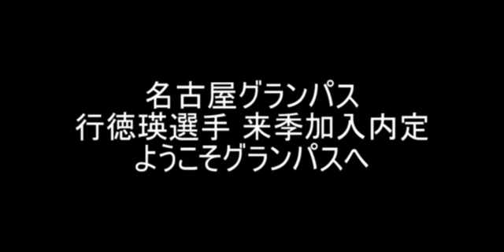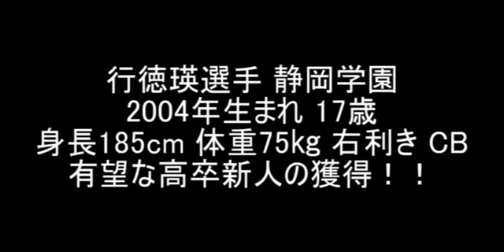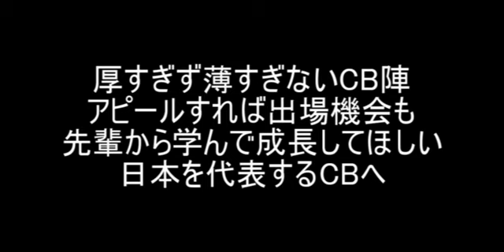【さとうのらじお】名古屋グランパス 行徳瑛選手 来季加入内定【第550回】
第550回  名古屋グランパス 行徳瑛選手 来季加入内定

行徳瑛選手
２００４年生まれ　現在１７歳
身長１８５cm　体重７５㎏　右利き　CB

　静岡学園から来季の加入が内定しました。

　サイズもあり足元もしっかりしているCBとのことで非常に楽しみな選手が加入してくれました。

　こういった将来有望な選手がグランパスを選んでくれたことは非常に喜ばしいです。

　グランパスとしてはしっかりと行徳選手を成長させてほしいと思います。

　グランパスには丸山選手，中谷選手，藤井選手と非常に能力の高いCBが揃っています。

　ライバルと考えると壁は非常に高いですが，学べることも多いのではないかと思います。

　スタメンを奪うのは簡単ではないと思いますが，しっかりとアピールできればカップ戦などで出場機会はあると思います。

　CBというポジションはフィジカルや経験が多く要求されると思うので高卒の選手がすぐに多くの出場機会を得るのは難しいかもしれません。

　ただ，今年藤井選手がスタメンを掴んだようにチームでしっかりとトレーニングを積めば数年後に大きく飛躍できると思います。

　行徳選手ようこそグランパスへ。
　グランパスで大きく成長してほしいです。